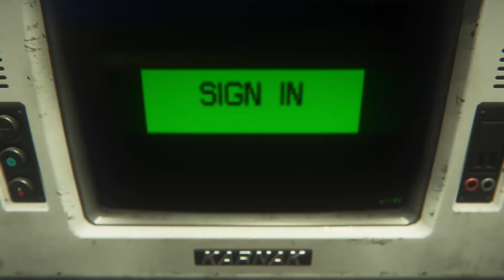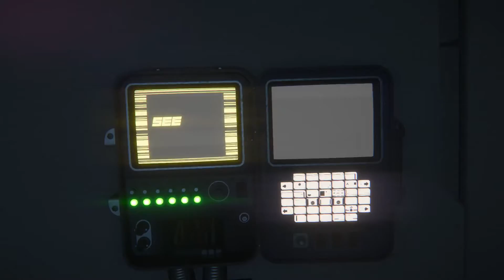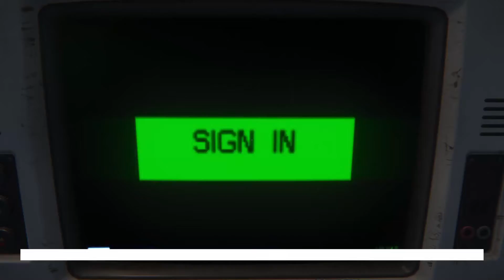Alien Isolation | Ep08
Amanda Ripley has been searching for her Mother, Ellen, who went missing in space during a cargo run.  Samuels, a company exec tells her they've found her mothers flight recorder and offers to take her along to retrieve it from Sevastapol station.  Unfortunately, it isn't the only recent arrival on Sevastapol...

(There is swearing and body horror in this game, not suitable for younger ears and eyes)

Hi, I'm Mike. Avid PC Gamer, VR Games, Board Games and Roleplaying Games. I'm here to share some games, chat with some new people and have some fun.